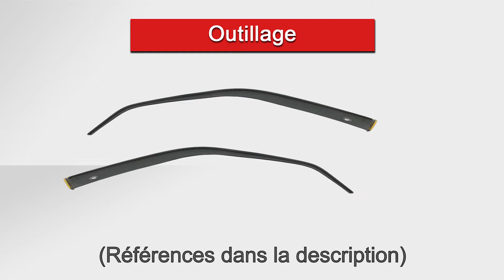TUTO DEFLECTEUR !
Julien vous montre comment changer vos déflecteurs d'air !

Les déflecteurs d'air se posent très facilement en seulement quelques minutes. Ils serviront à vous protéger des intempéries lorsque votre vitre sera ouverte !

Ce tuto est valable pour toutes les voitures sans permis Aixam, Microcar, Ligier, JDM, Chatenet, Casalini, Bellier, moteur Kubota, Lombardini Focs, Progress, Yanmar.

Partagez sans modération =)

A bientôt dans notre atelier !